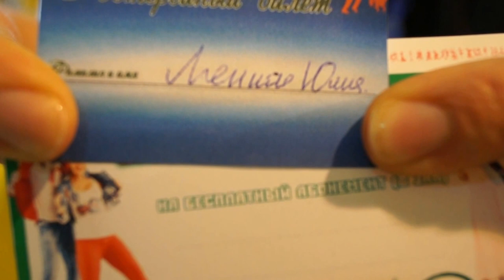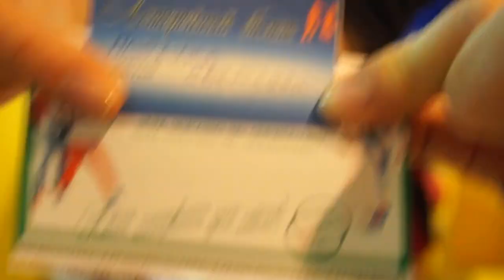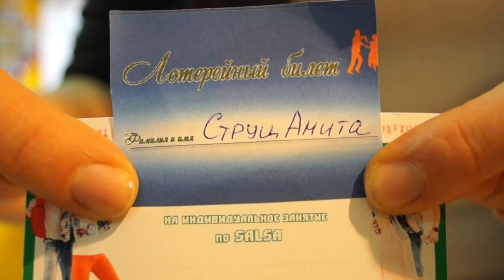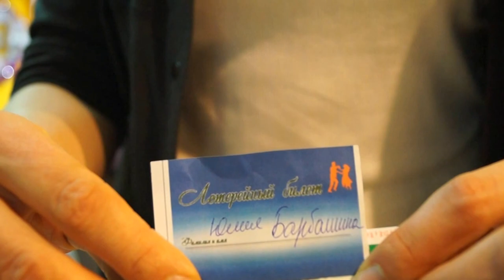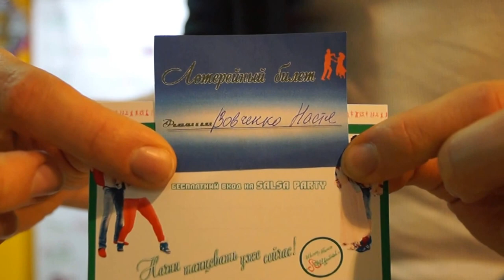День открытых дверей 28.01.17 - Розыгрыш лотереи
День открытых дверей в школе танца "ЛЕ Шкробтак". Розыгрыш лотереи.